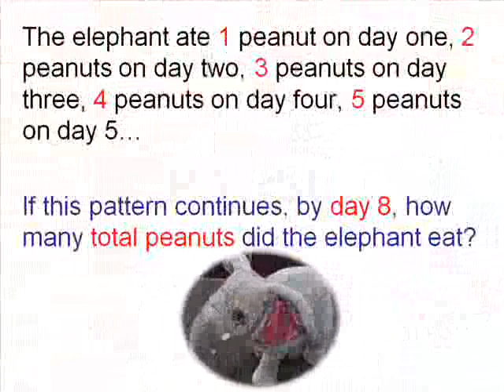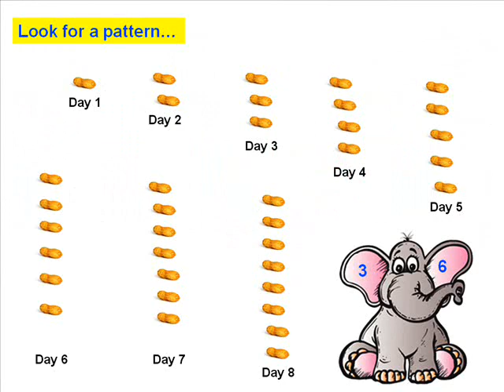Peanuts for the Elephant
TeacherTube User: Mathster

engage inspire educate award winning math video clips for elementary school children sign up for free